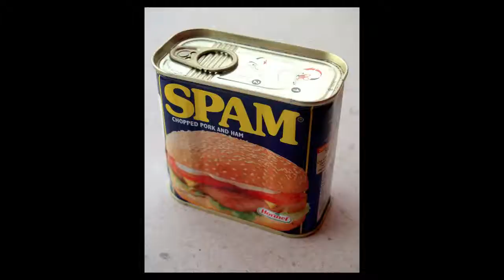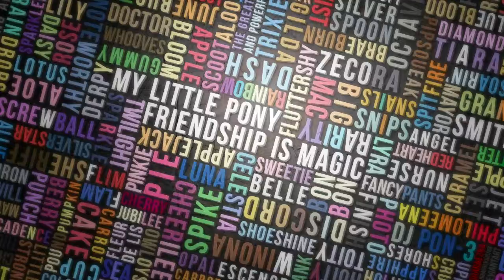Awesome State of the Channel Adress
All in video. but here is credit for copyright peoples
Song is Do it all night by Darius and Finlay (but this version is a loop I crudely made) Anyways like if you want and please leave some advice/ support.